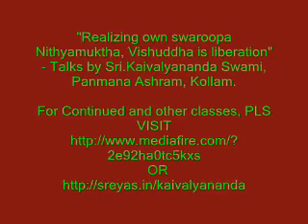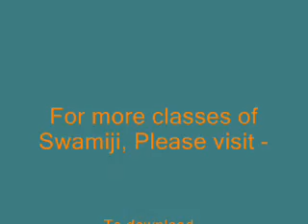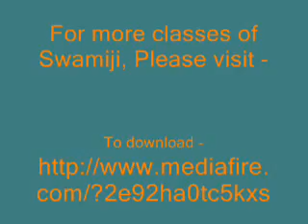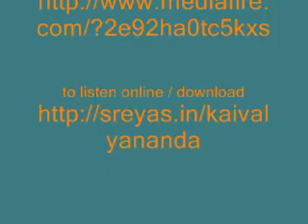Realizing Swaswaroopam Nithyamuktha is Liberation - Talks by Swami Kaivalyananda, Haridwar.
All other Classes on Sankara bhashyam of Bh. Gita, Brahma Sutram and other upanishads taken by Sri. Kaivalyananda Swami are available to download free here in below link.